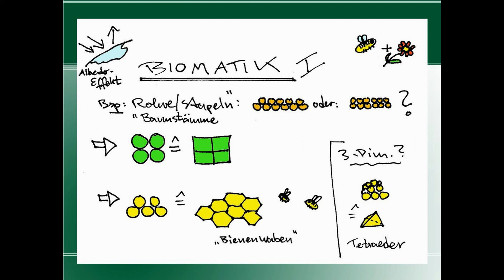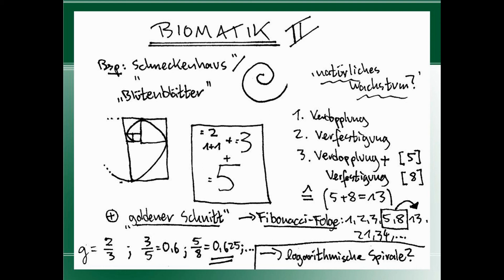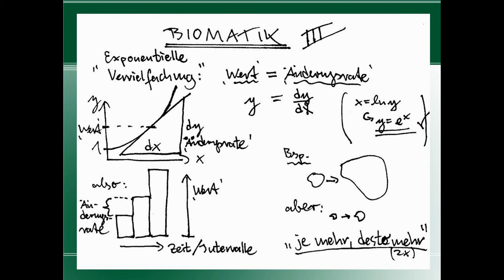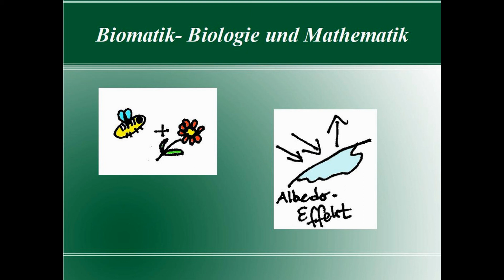Biomatik - Biologie und Mathematik (Karl Mahler, Oktober 2018)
Klimawandel, exponentielles Wachstum, Bionik, Hambacher Forst